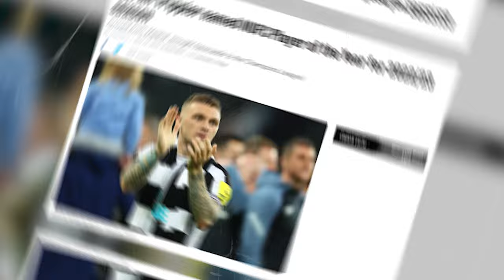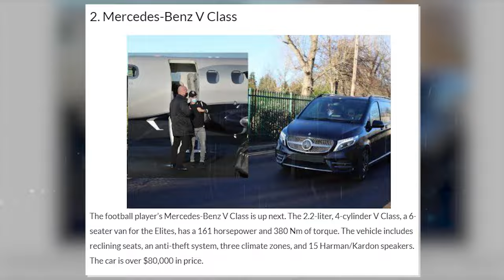Kieran Trippier LIFESTYLE Is NOT What You..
Kieran Trippier free kick,atletico madrid,fans,son,mistakes,fight,newcastle.

From being wrongly judged at Tottenham to being Newcastle’s best signing in years, Kieran Trippier has reestablished himself as one of the best right-backs in the world. But beyond his storied career, we see a guy whose lifestyle is completely different from what you would ever imagine. His relationship, life outside football, luxuries, net worth, and everything in between - This is the roller coaster lifestyle of Kieran Trippier.

In today's video we look at Kieran Trippier lifestyle...Keep watching to see kieran trippier,kieran trippier newcastle,kieran trippier england,kieran trippier lifestyle

Inspired by Kieran Trippier Opens Up About Newcastle Move, Simeone's Management & Southgate's England

Inspired by 10 Things You Didn't Know About Kieran Trippier

Inspired by Why Kieran Trippier is Confusingly BRILLIANT.